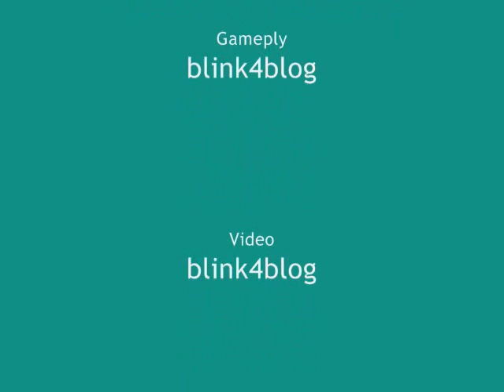Call of Duty 4 : Sniper Montage 2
Call of Duty 4 Modern Warfare sniper montage video 2. Nothing special, just keep here for memories and studies purposes. Feel free to give constructive comments. TQ